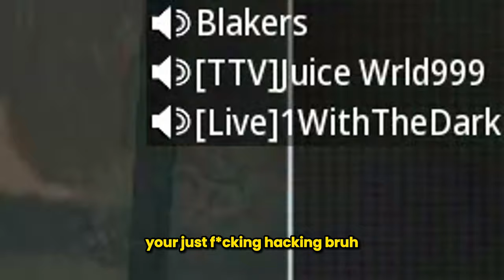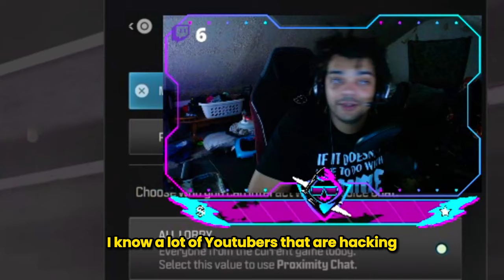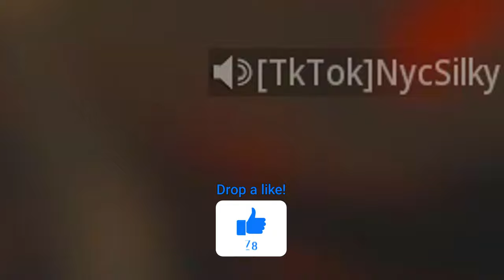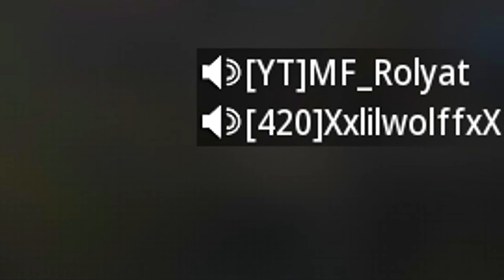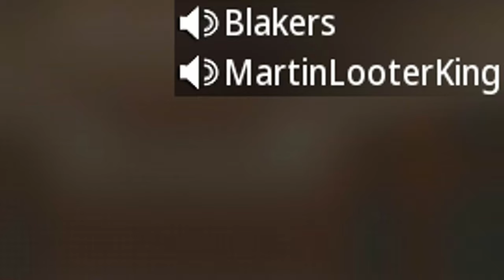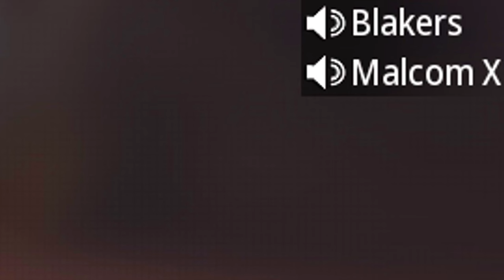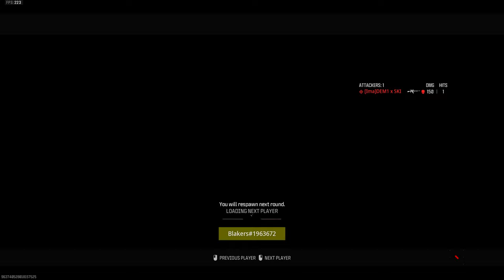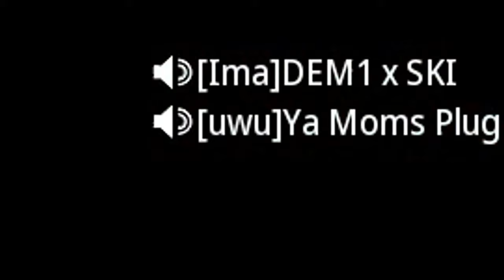Killing Twitch Streamers with the Fastest Sniping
Toxic Streamers Spam Report me after I Destroyed them..